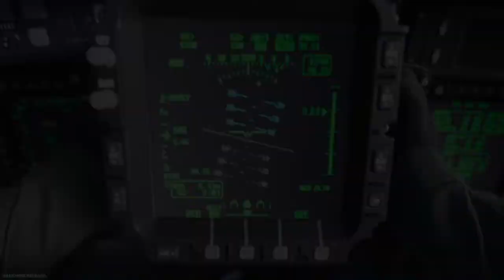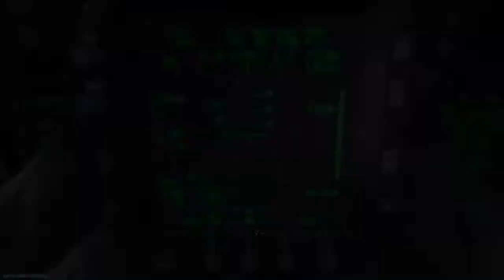Call of Duty®: Modern Warfare®_極猛者ストライカー 100TDM 54kill